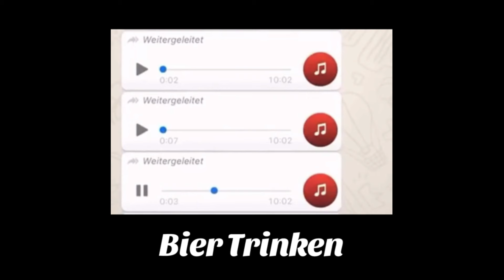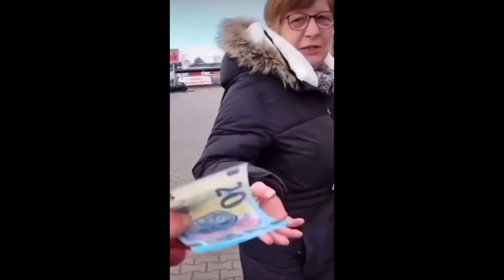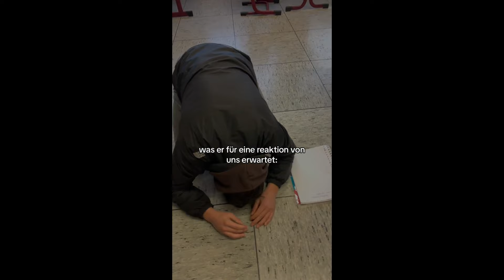DEUTSCHE MEMES MIT BESONDEREN TALENTEN